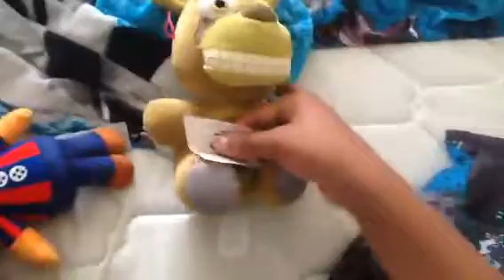S3: Five Nights at Freddy's Plush Episode 8: Balloon Boy's Piggybank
Balloon Boy wished that he had a lot of money but Greene had an idea that Balloon Boy should have a Piggybank so he decided to go to the store and buy him a piggybank.